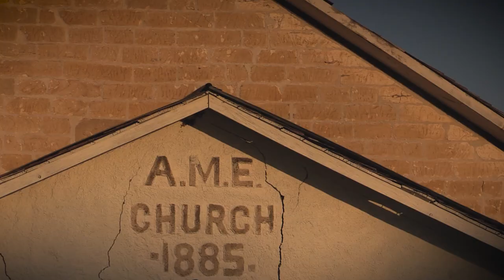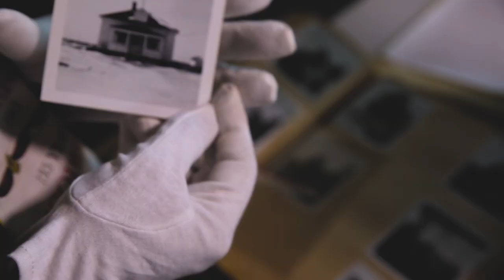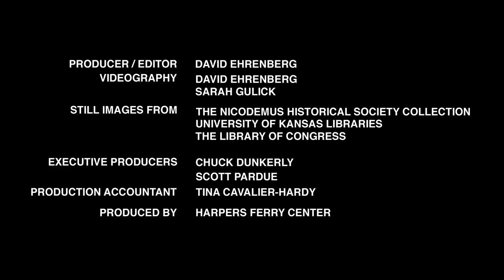WATCH: They Built Their Own Town | Nicodemus, KS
The settlers of Nicodemus laid down brick and mortar, hand crafting a community brimming with new opportunity. A spirit of entrepreneurship, a desire for ownership and enduring faith all crossed paths in Nicodemus, Kansas, leaving a legacy of pride many carry with them today. Nicodemus is a National Historic Site, managed by the National Park Service.

Produced by: David Ehrenberg